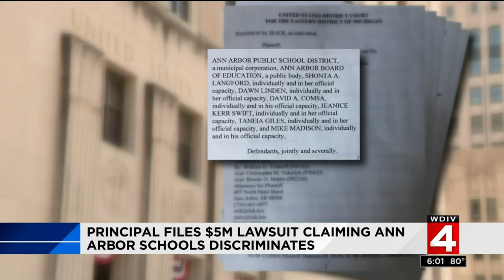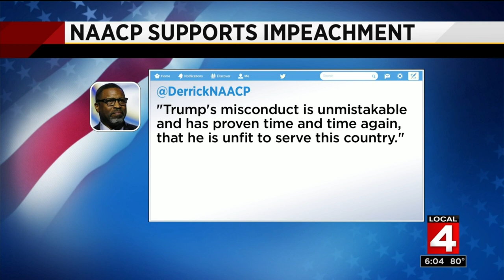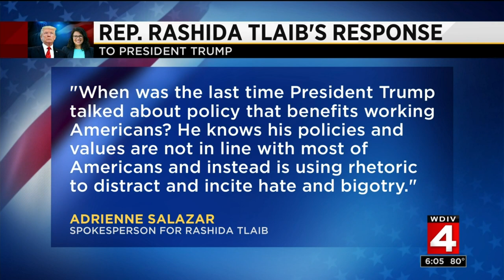Local 4 News at 6 -- July 23, 2019